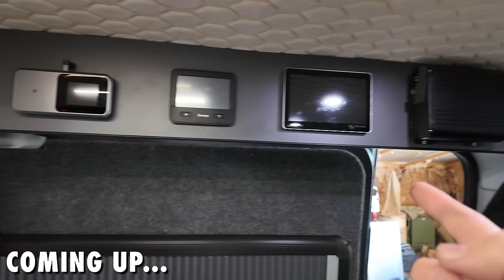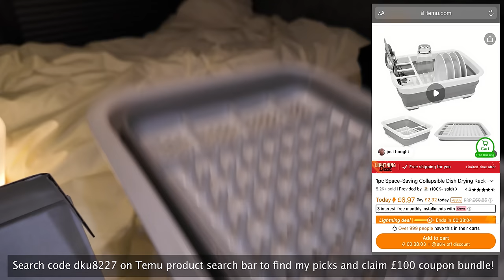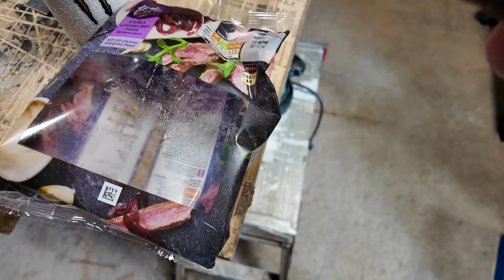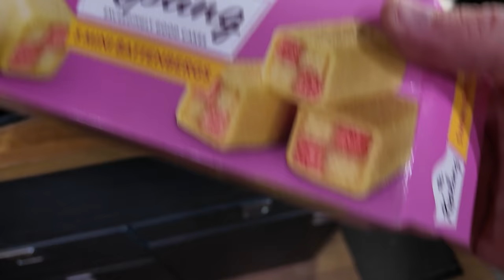Making van life better with these upgrades...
Every Temu shopper will get $100 coupon bundle to save more ; Or search code 【dku8227】on temu to claim!

So I'm back from my epic winter van life road trip, and it's time to add a few bits to the camper van. Before I left I didn't have time to quite finish the build, so I headed to the barn to get some of the last jobs done.

I wanted to finish building the camper van cabinets, and neaten things up a bit. And now I'd say the van is 97% finished! At some point I will return to the barn to add a couple of extra lights, but for now, I've built the van enough to go on a new van life road trip.